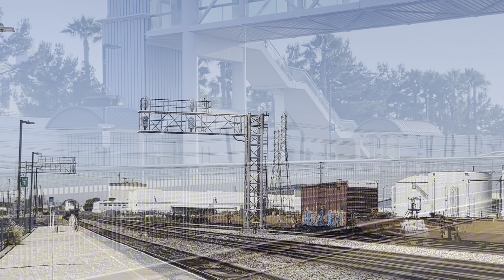Fast Amtrak Trains: Southern California